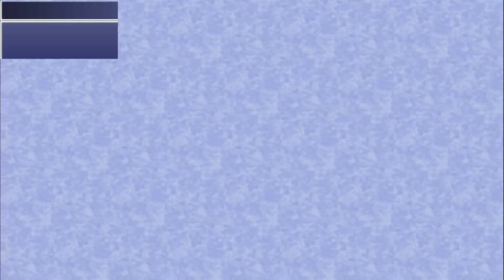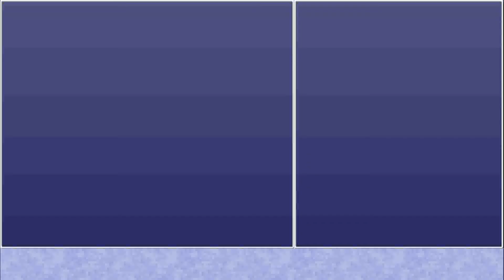Final Fantasy IV The After Years Part 29 Das Wüstenfieber